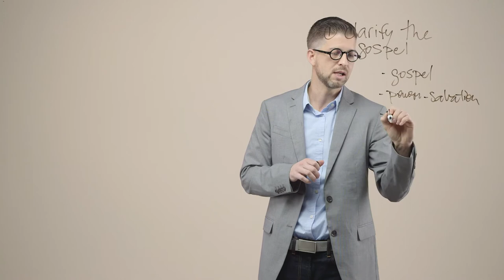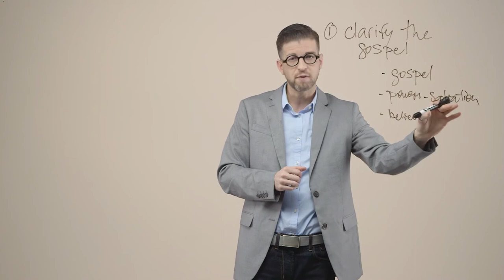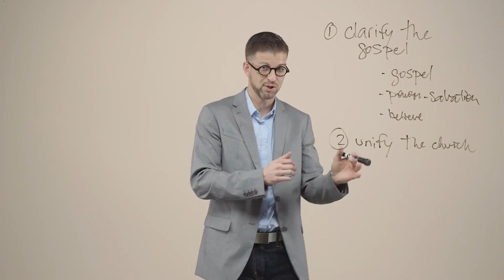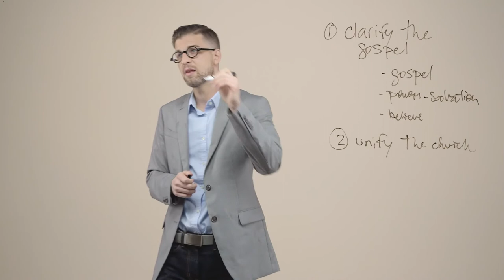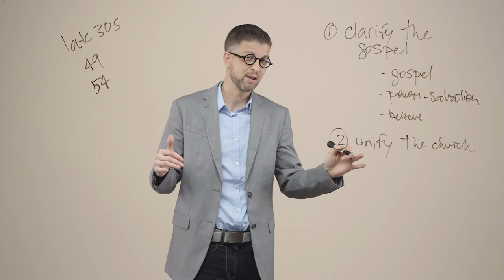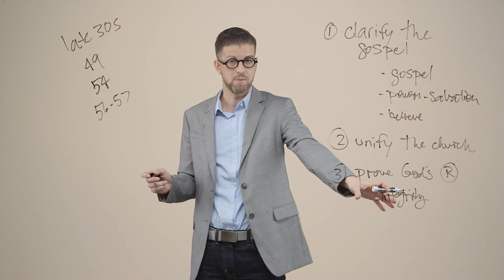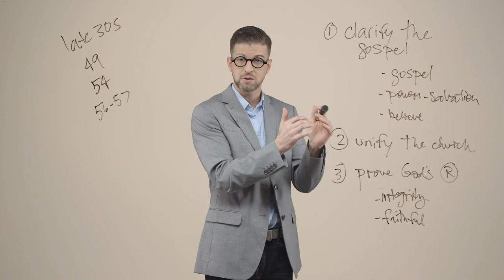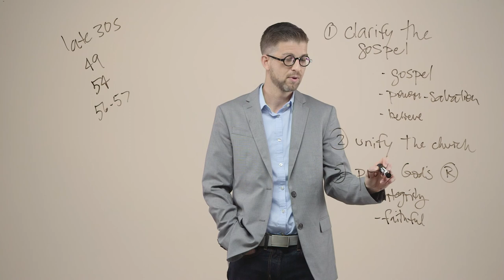Romans - Session 1: Intro and Purpose by Michael DeFazio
Romans - Session 1: Intro and Purpose by Michael DeFazio is part of Next Level, a free video resource from Ozark Christian College in Joplin, MO. for a free study guide.